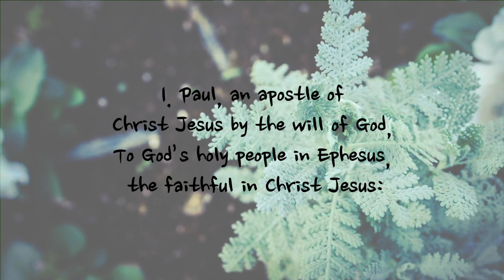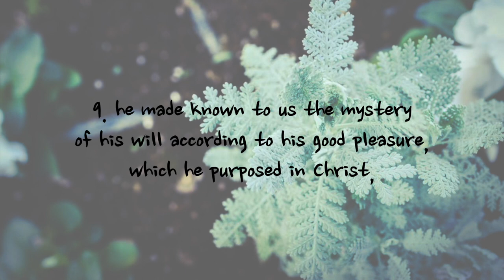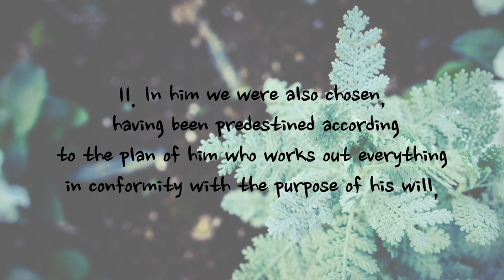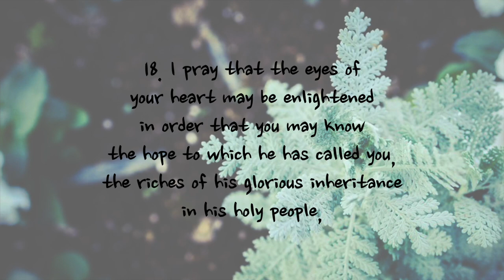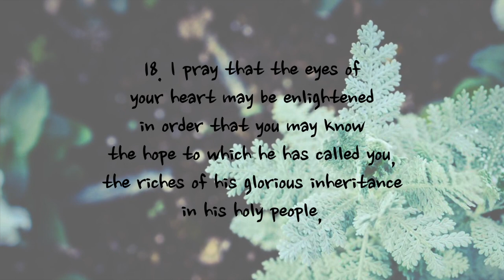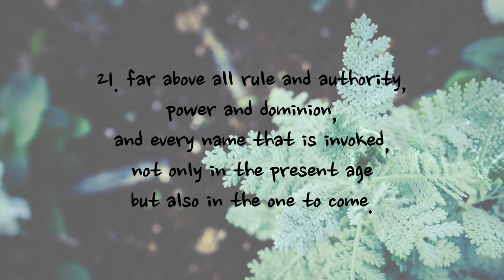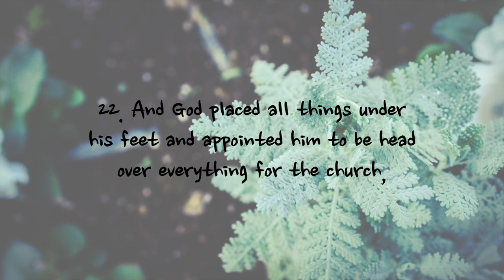Ephesians 1 - NIV | AUDIO BIBLE & TEXT [With Piano]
Voice: ggomagni

Background Photographer: Peony